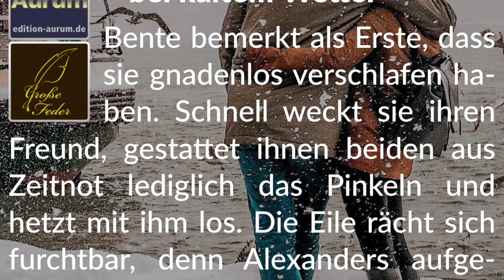Story Info: Klaras Lust 💩 Heiße Poop Not bei kaltem Wetter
Viel Spaß!